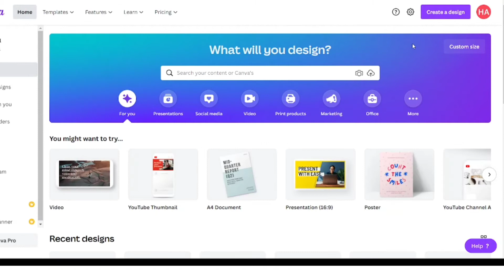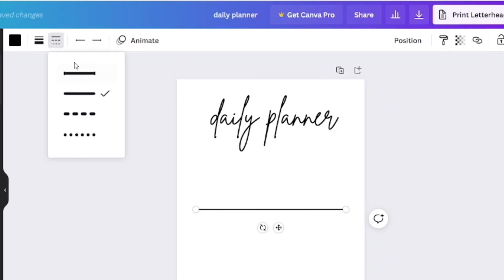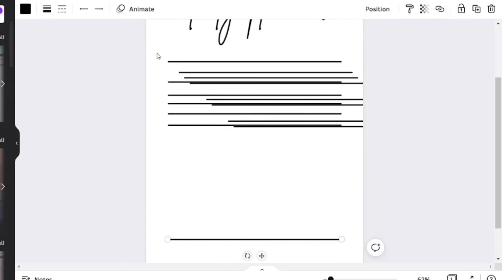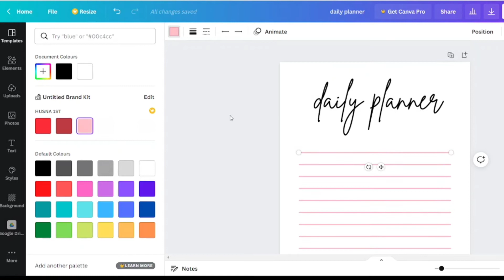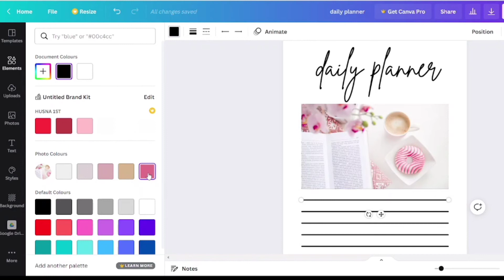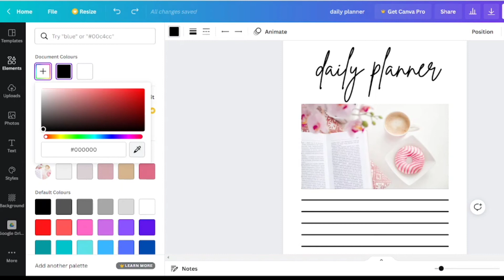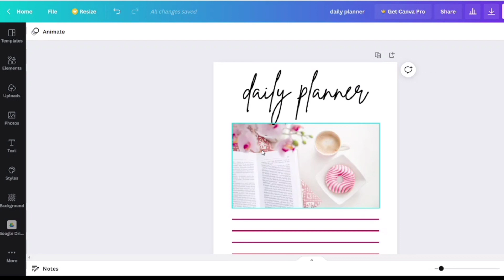6 Tips Canva Anda Kena Tahu Untuk Design Dengan MUDAH Dan CEPAT!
Hai semua, so harini saya nak share 6 tips power untuk percepatkan design di Canva.

PDF PERCUMA! Tips dan Hacks wajib tahu di Canva
Join Canva Support Group sekarang!

Saya baru sahaja tubuhkan group Etsy Malaysia di facebook untuk mereka yang ingin bertanya soalan berkenaan Etsy atau share tips2 di Etsy. Boleh lah berkongsi pendapat berkenaan Etsy dan membantu beri pandangan kepada mereka2 yang bertanya di group tersebut. Harap kita dapat sama sama membantu untuk menjayakan kedai Etsy kita. Untuk join group, boleh klik link ini 🔽

FREE PDF!!! Tips dan hacks wajib tahu untuk mudahkan kerja design di Canva
Dapatkan sekarang! 🔽🔽🔽
Tips ni adalah tips yang saya selalu guna semasa design and sangat memudahkan proses design saya. So harap bermanfaat jugak untuk awak awak 😊.

 Saya share timestamps video kat bawah untuk memudahkan korang pergi ke step yang korang nak.

⏳Timestamps :
0:00 Introduction
0:33 Insert text
1:07 Insert Line
1:27 Duplicate elements
1:51 Tidy up elements
2:41 Change elements color
3:35 Color Picker

Ada 6 tips yang kita boleh guna, let's go!

1. Untuk terus tambah text dengan cepat pada design, boleh tekan huruf "T" pada keyboard.

2. Untuk tambah line atau garis pada design, tekan huruf "L" pada keyboard, tak perlu dah cari2 dekat bahagian elemen Canva.

3. Untuk duplicate elemen, just click elemen yang kita nak duplicate tu, lepastu tekan control+ D. Boleh duplicate banyak kali dengan mudah. Tak perlu nak copy paste copy paste dah.

4. Seterusnya untuk susun elemen2 supaya semua kemas dan teratur, boleh highlightkan elemen elemen yang terlibat dan click position, seterusnya pilih tidy up. Semua akan jadi auto kemas.

5. Untuk ubah colour elemen elemen, click satu elemen, click warna yang kita nak, pergi bahagian bawah kiri dan click "change all". Nanti semua warna elemen berubah mengikut warna elemen yang kita dah pilih mula2 tadi. Ingat, elemen yang sama format  sahaja ya yang akan berubah warna. Bukan semua elemen dalam design tu ha.

6. Untuk ubah warna elemen mengikut warna dalam gambar, boleh tekan elemen yang nak diubah warna, click warna, pada bahagian document color,

boleh tekan simbol tambah dan click color picker ( bentuk yang macam pensel pakai topi tu)

Drag color picker ke area gambar dan click color picker pada warna yang kita mahu. Nanti, warna elemen automatik berubah ikut warna color picker yang kita dah klik.

Kalau taknak guna color picker, boleh jugak pilih warna di bahagian photo color. Canva ada sediakan 5 basic color dari gambar kalau kita nak guna.

Sesiapa yang belum tengok cara untuk jual digital produk di Etsy, boleh tengok video kat bawah ⏬⏬⏬

!!! SEO TOOL KORANG PERLU CUBA UNTUK TARIK LEBIH RAMAI CUSTOMER KE ETSY SHOP KORANG, SALE SAMURAI!!!

Sale Samurai adalah salah satu tool power yang saya guna untuk optimizekan seo shop Etsy saya.

Dia beri cadangan keyword2 (long-tail keyword) yang kita boleh guna berdasarkan apa yang orang selalu cari dan banyak cari dekat Etsy.

Bila kita gunakan cadangan keyword ini, automatik ranking kedai Etsy kita lebih tinggi berbanding kedai kedai Etsy yang lain.

Plus, dia tunjuk shop yang tengah ranking untuk keyword tu, so kita boleh dapatkan idea apa yang diorang buat sampai ramai orang beli dari shop dia.

Actually, ada banyak lagi yang saya nak share tentang kelebihan Sale Samurai ni, boleh tengok video yang saya dah share ni ⏩ untuk tahu lebih detail tentang Sale Samurai

Klik link di bawah untuk dapatkan apps Sale Samurai ⏬⏬⏬ dan boleh guna kod diskaun saya ▶ husna20 untuk potongan 20%.

-English-
Sale Samurai is one of the most powerful tools that I use to optimize my Etsy shop SEO.

They give suggestions for keywords (long-tail keywords) that we can use based on what people always search for on Etsy.

When we use these keyword suggestions, our Etsy shop automatically ranks higher than other Etsy shops.

Plus, Sale Samurai shows the shop that is ranking for that keyword, so we can get an idea of ​​what people are doing till a lot of people buy from the shop.

Actually, there are a lot more benefits when we use Sale Samurai, you can watch the video I have shared ⏩
to know more details about Sale Samurai